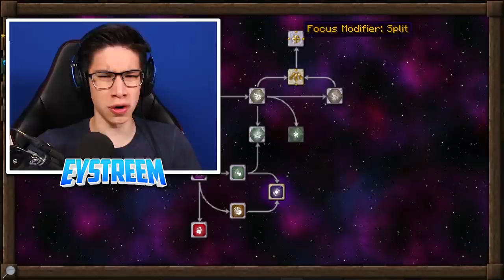Do NOT use this GLITCH to make a BLACK HOLE in Minecraft! (EP19 Scary Survival 2)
With the help of CORRUPT STEVE, I was able to turn ANYTHING INTO A PORTAL in Minecraft! However, is it safe? Does it work? Or is it just a black hole of death? Find out in this NEW EPISODE of Scary Survival Season 2 w/ Eystreem.

KdBNmIfi6JlIVVKJR_HTcfT

🔥 Eystreem MERCHANDISE! Shirts, Hoodies, Stickers, Water Bottles, Pencil Cases and more!